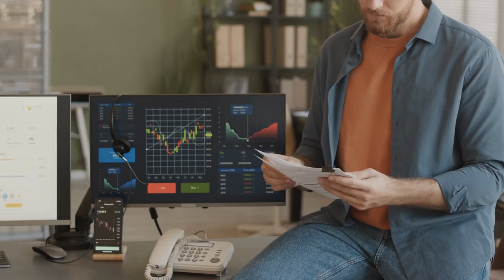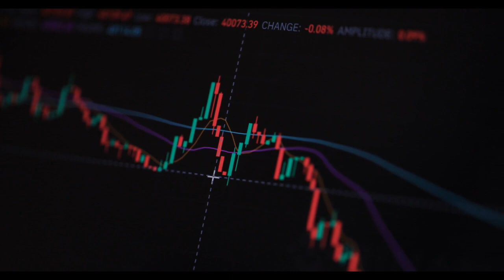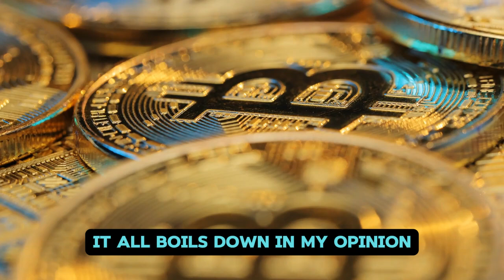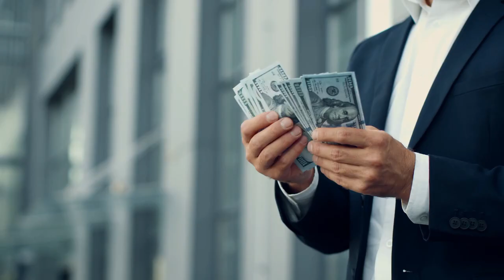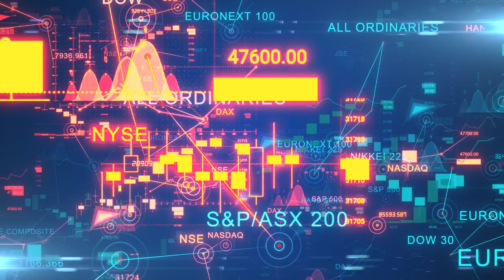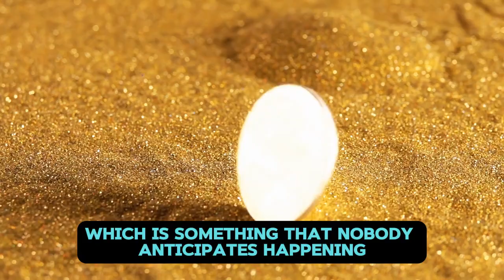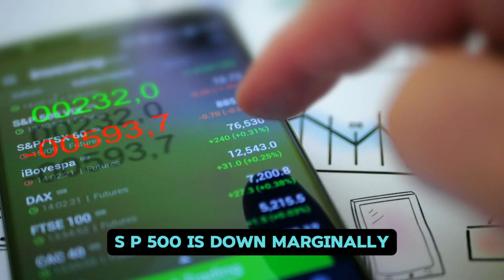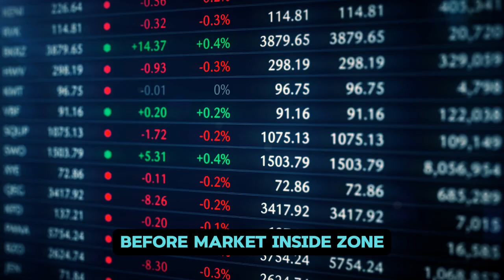AMC STOCK UPDATE: AMC STOCK IS OFF TO A GOOD START